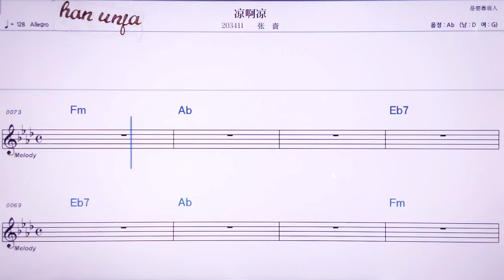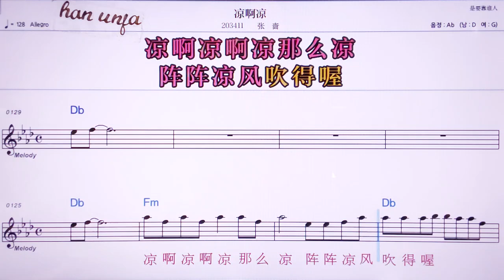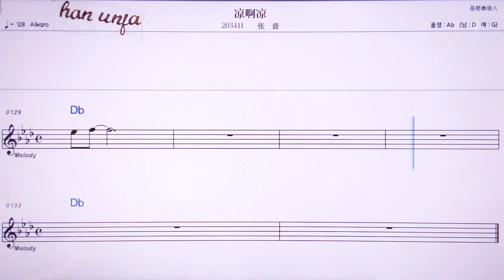💖리양아리양/짱써 👍MR,노래방, 악보, 코드,Karaoke With Sheet Music